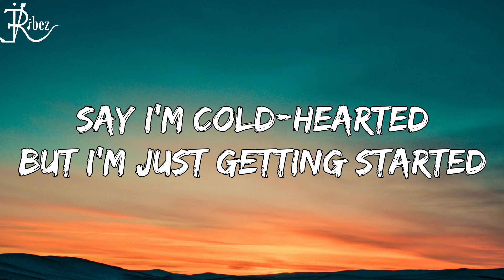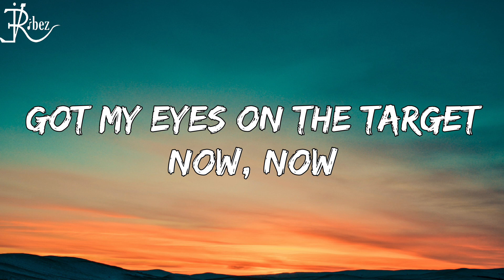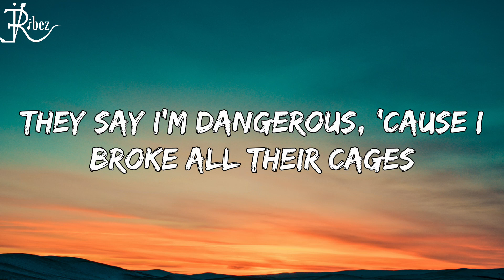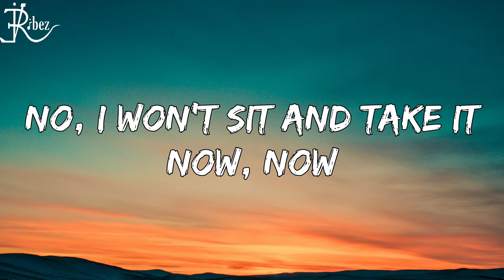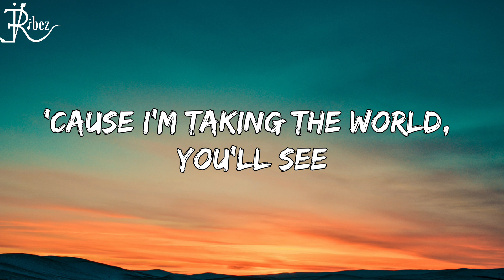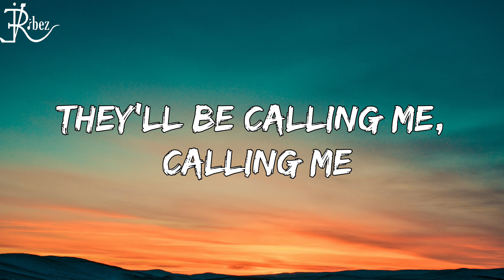Egzod And Maestro Chieves - Royalty( Lyrics )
Presenting you,
Royalty
Please Give Your Needful Support To This Channel, So That I Can Continue My Work, As Spreading Soulful Music And Happiness..😊🎶

↔ IF YOU FEEL THAT THIS CHANNEL IS HAVING SUCH QUALITIES THEN PLEASE SUPPORT BY SHARING THE VIDEO

// For Better Experience Please Use Your Headphones 🎧
Note : Headphones needed ! 😊

Do Drop Your Comments, Let Me Know Your Hopeful Feedback. °¥°

√ For branding and business mail on

Original song credit
Song :
Singer :
Record label :

✍ Keep Supporting. ☯
✍ Peace. ☮️